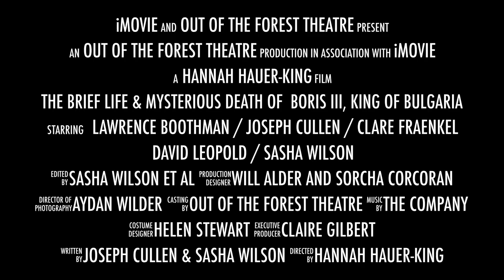The Brief Life & Mysterious Death of Boris III, King of Bulgaria Trailer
Written By Joseph Cullen & Sasha Wilson
Directed by Hannah Hauer-King

The untold but true tale of how Bulgaria saved its nearly 50,000 Jewish citizens during the war and then how the world forgot all about it. Set to live folk music, this “Hamilton-esque” (The Stage) story follows a bunch of underdogs as they stand up to Hitler.